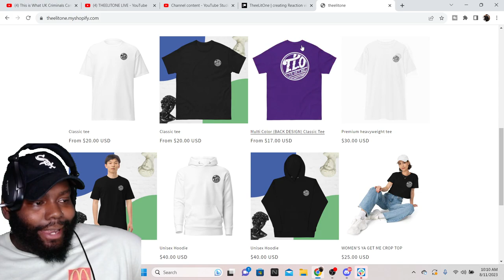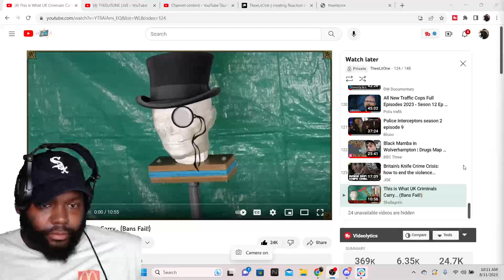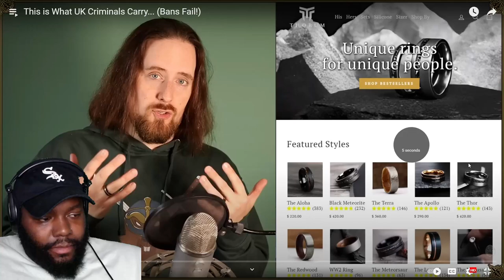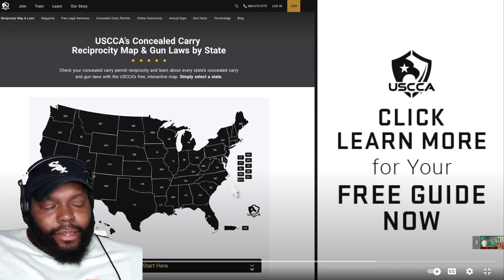CHICAGO DUDES REACTION TO THIS IS WHAT UK CRIMINALS CARRY...(Bans Fail!)